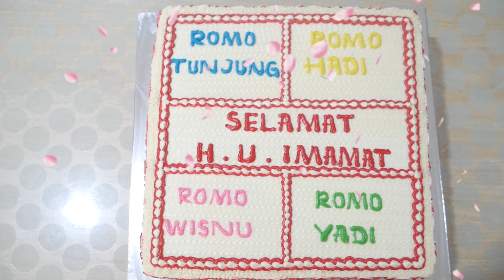Ulang Tahun Imamat , Romo Suyadi, Romo Tunjung, Romo Wisnu , Romo Hadi , Agustus 2020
Proficiat Buat Romo Antonius Suyadi Pr, Romo Petrus Tunjung Kesuma Pr, Romo Yohanes Radityo Wisnu Wicaksono Pr, Romo Aloysius Hadi Nugroho Pr Semoga Romo diberikan Kesehatan dan Tetap Setia dalam Pelayanan , Amin Tuhan Memberkati